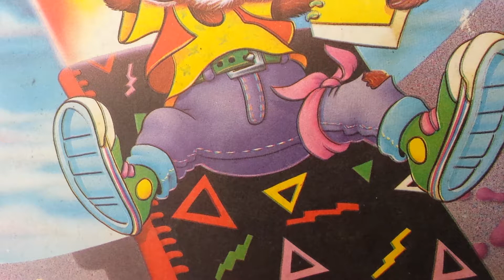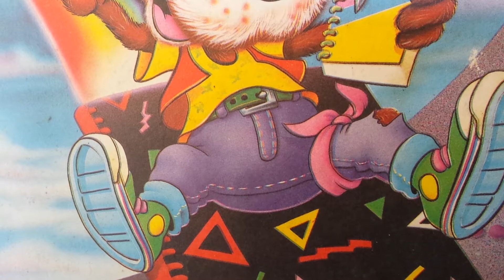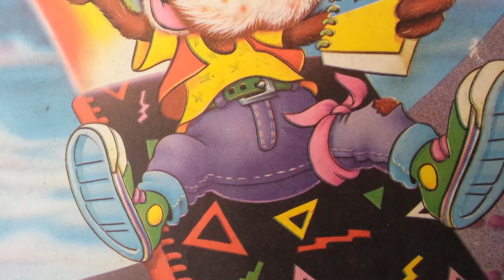Ajnabi Rahi meri / yeh alag baat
Mahaan kalakaar Ajnabi